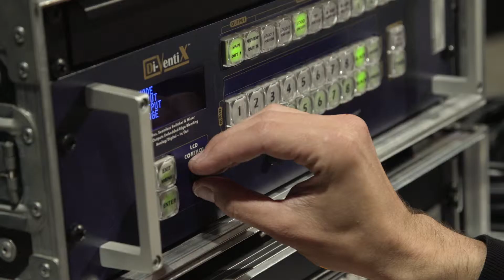Vorbereitung zur Generalversammlung 2019 der Bernerland Bank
Die Generalversammlung ist ein Höhepunkt im Kalender der Bernerland Bank. In den letzten Tagen vor dem Anlass nehmen die Vorbereitungen jeweils Gestalt an. Nur dank der engagierten Zusammenarbeit mit den langjährigen Partnern von Wälchli Feste und emni Multimedia wird die Generalversammlung zum Erfolg.